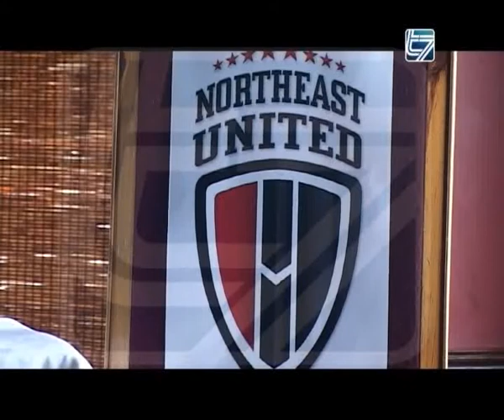JOHN ABRAHAM BRIEFS SHILLONG PRESS